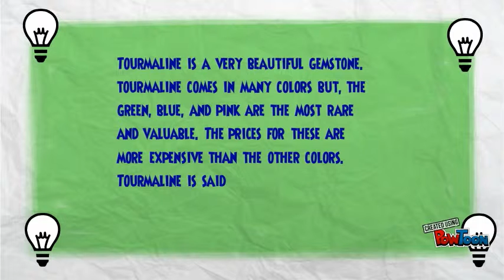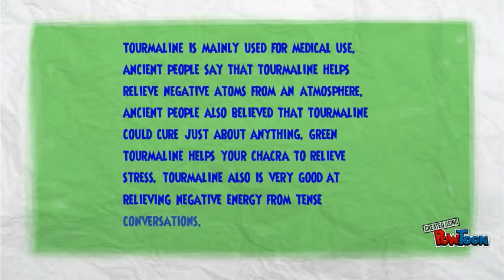mineral project tourmaline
tourmaline -- Created using PowToon -- Free sign up -- Create animated videos and animated presentations for free.  PowToon is a free tool that allows you to develop cool animated clips and animated presentations for your website, office meeting, sales pitch, nonprofit fundraiser, product launch, video resume, or anything else you could use an animated explainer video. PowToon's animation templates help you create animated presentations and animated explainer videos from scratch.  Anyone can produce awesome animations quickly with PowToon, without the cost or hassle other professional animation services require.